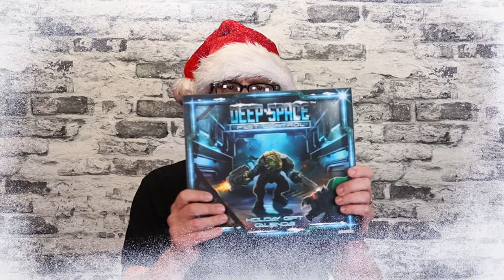⭐ Advent Calendars for Gamers - Available Now from Mantic Games ⭐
⭐Get your Loved one (or yourself!) a Mantic Advent Calendar Today!⭐